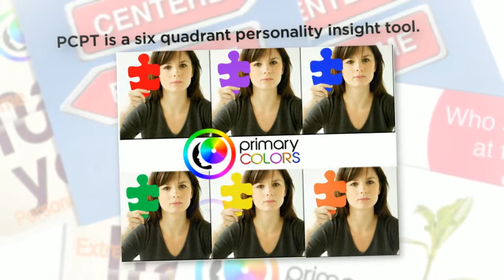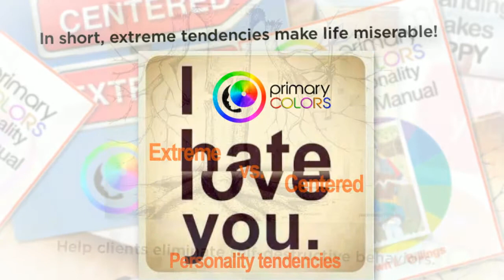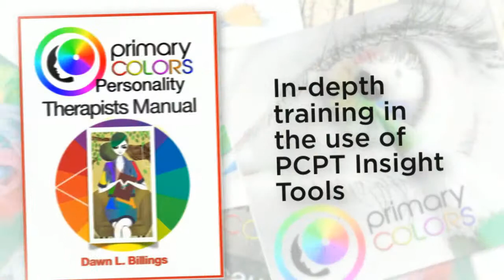Benefits for Therapist - Advanced Personality Training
Short video explaining the licensing benefits for therapist for advanced training for the Primary Colors Personality Test and Insight tools by personality expert, Dawn Billings